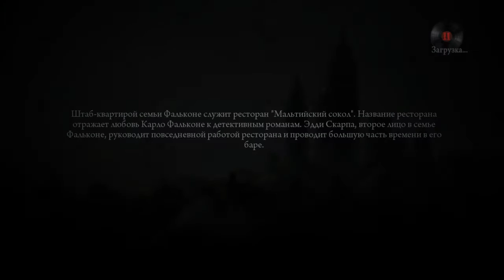Прохождение MAFIA 2 # 5 от OLEGA NEO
«Мафия» бессмертна: долгожданное продолжение знаменитой гангстерской саги от создателей оригинальной игры — новое погружение в беспощадный и интригующий мир, сулящий множество острых ощущений.
Mafia II создана на специально разработанном графическом движке, что позволило авторам проекта воплотить все самые смелые замыслы и сказать новое слово в жанре, каноны которого определила первая «Мафия». Классические элементы — перестрелки, драки, перемещение по городу на различных видах транспорта — приобрели небывалый размах, а игровой мир стал поистине безграничным.
Главный герой новой истории — Вито, сын итальянского иммигранта, выросший в нищете и бесправии. С детских лет он усвоил, что мафия — единственный путь к богатству и уважению для человека его положения, и, не желая влачить жалкое, полное лишений, как у отца, существование, решил стать гангстером.
Преступная карьера Вито и его закадычного друга Джо начинается с мелких краж и угона автомобилей, однако же довольно быстро они поднимутся на более высокие ступени криминальной лестницы. Тут-то и окажется, что реальная жизнь крутых парней не столь безоблачна, какой она представлялась в мальчишеских мечтах.
   • Быть гангстером. Яркие достоверные образы, сильный сюжет и его великолепная подача — все это позволит почувствовать драматизм и непредсказуемость отношений между мафиозными кланами и теми, кто в них состоит.
   • Забыть покой. Захватывающие автомобильные погони, жестокие драки и отчаянные перестрелки — комбинация этих элементов обеспечивает насыщенный и разнообразный геймплей.
   • Жить в мегаполисе. Благодаря новейшему графическому движку Illusion Engine™ игроки смогут исследовать огромный мир, не тратя время на ожидание очередной загрузки: прогуляться по живописным улицам города Empire Bay, площадь которого составит более 25 квадратных километров, или же зайти внутрь зданий и полюбоваться детально проработанными интерьерами.
   • Узнать Америку. Автомобили, реклама, одежда — все приметы американского быта 1940-50-х годов, воссозданные с максимальной точностью, со временем меняются в игре в соответствии с историческими реалиями.